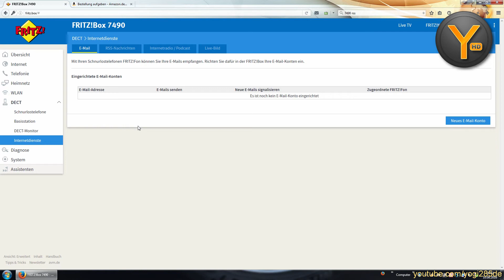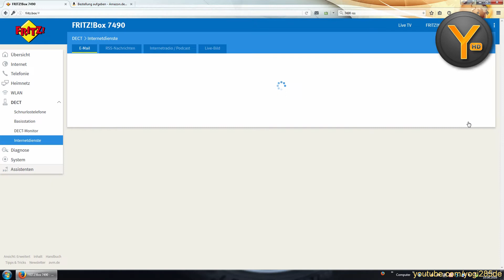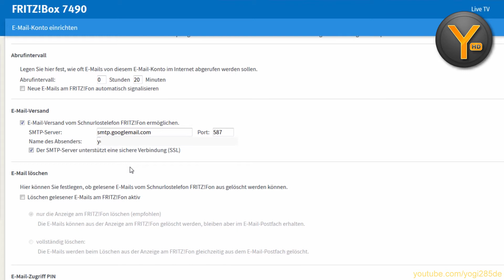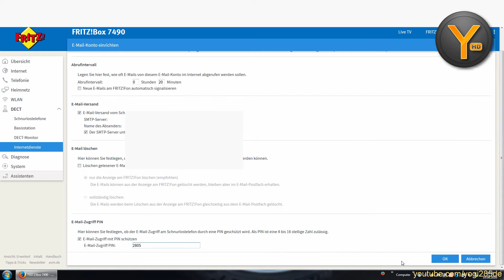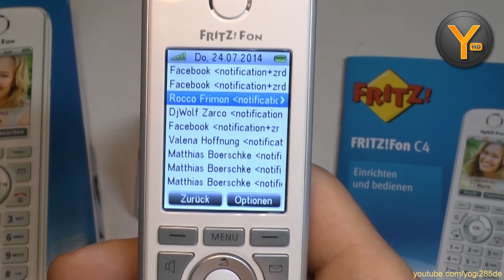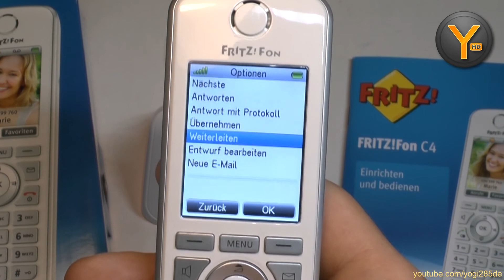E-Mails mit dem AVM FRITZ! Fon C4 (auch für andere Modelle)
Ausführliche Anleitung bzw. Überblick über die Nutzung und Konfiguration der eMail-Funktionen des FRITZ! Fon C4 und anderer Schnurlostelefon-Modelle von AVM.

Die FRITZ!

Vollständige Menüfuhrung & Einstellungen: (kommt bald)&list=UU3Thcb0RFFl3WUzM7JzIdHw

Klingeltöne ändern: (kommt bald)&list=UU3Thcb0RFFl3WUzM7JzIdHw

RSS-News abrufen: (kommt bald)&list=UU3Thcb0RFFl3WUzM7JzIdHw

Weckruf einrichten: (kommt bald)&list=UU3Thcb0RFFl3WUzM7JzIdHw

FRITZ!Fon C4 bei Amazon

FRITZ!Box 7490 bei Amazon